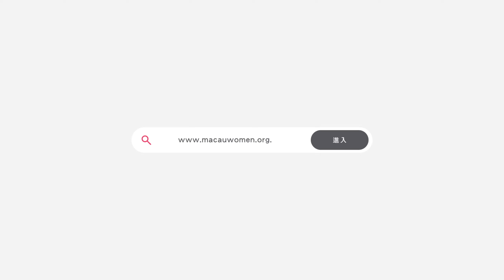【精彩瞬間回顧 ✨】婦聯家庭服務中心舉行25周年慶活動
婦聯家庭服務中心舉行成立25周年啦！為咗慶祝呢個大日子，日前舉行了成立廿五周年活動，包括一系列工作坊、攤位遊戲、兒童才藝表演... 每一刻都咁精彩！👏 仲有《呼喚愛 · 談性秘笈》性教育家長指南嘅發佈，一齊推廣健康性教育！快啲click入嚟，感受我哋嘅喜悦同成果！